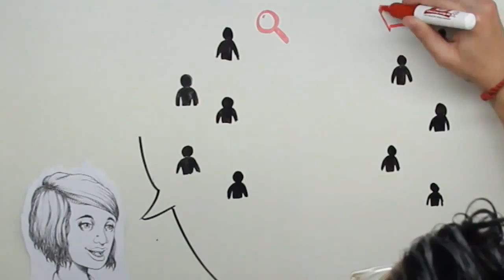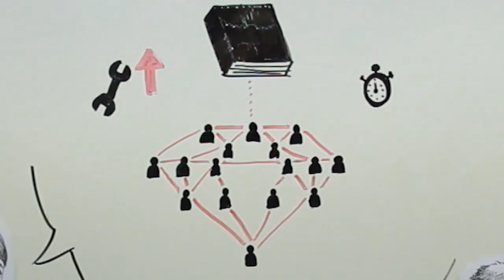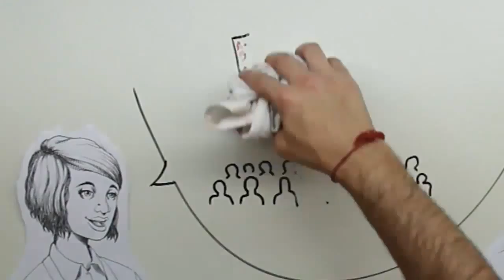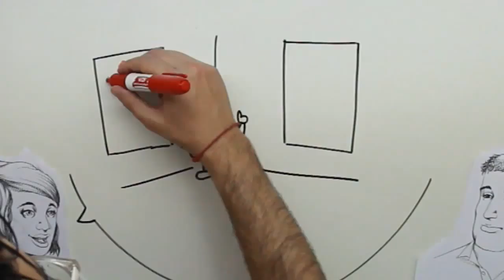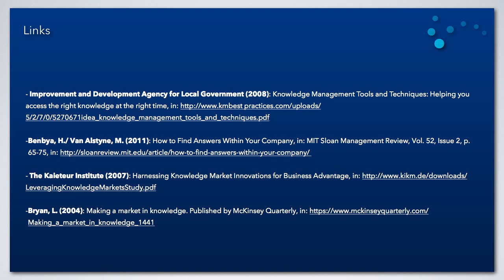Mercado de Conocimientos (Knowledge Market - Español)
Links:
- Improvement and Development Agency for Local Government (2008): Knowledge Management Tools and Techniques: Helping you access the right knowledge at the right time, in:

-Benbya, H. / Van Alstyne, M. (2011): How to Find Answers Within Your Company, in: MIT Sloan Management Review, Vol. 52, Issue 2, p. 65-75, in:

-Bryan, L. (2004): Making a market in knowledge. Published by McKinsey Quarterly, in: